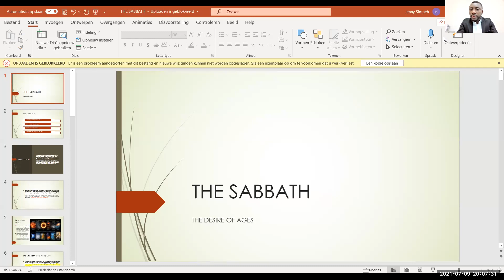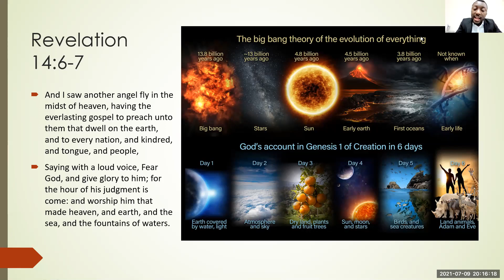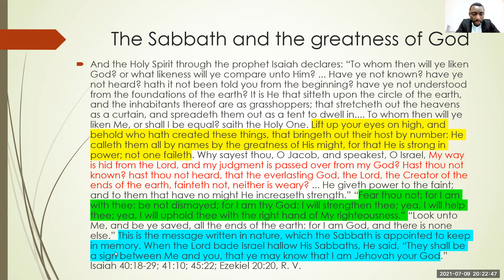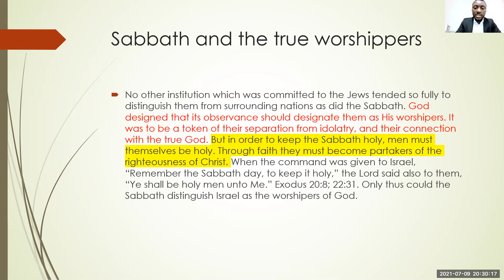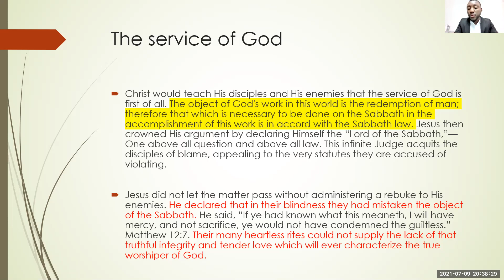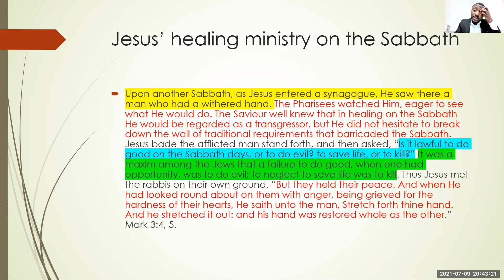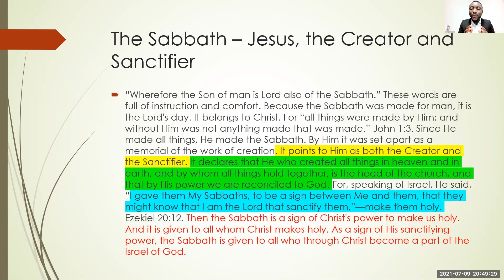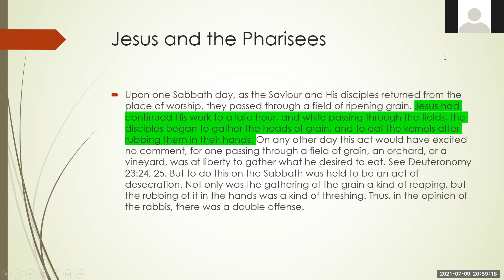The Sabbath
Pastor Godfred Asamoah